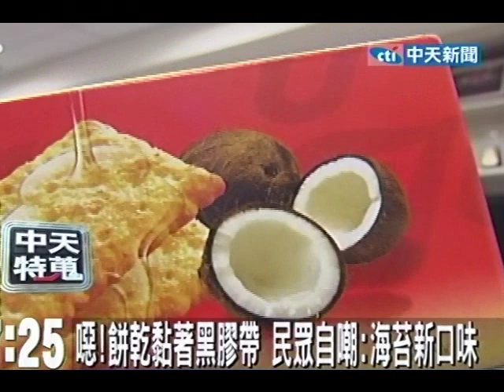噁！餅乾黏著黑膠帶 民眾自嘲：海苔新口味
中天新聞》老字號品牌生產的餅乾被民眾買回家，但打開後竟然出現「謎樣」的黑色膠帶，乍看下還以為是海苔片，但竟是黑色膠帶，差點吃下肚，讓消費者大呼噁心，而試圖和廠商聯絡，公關公司則回應，還在了解中。